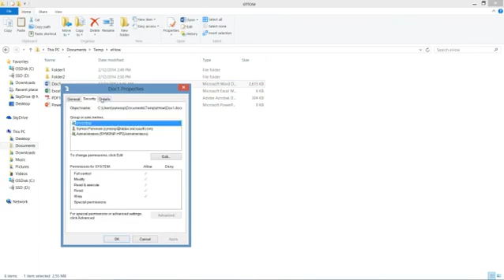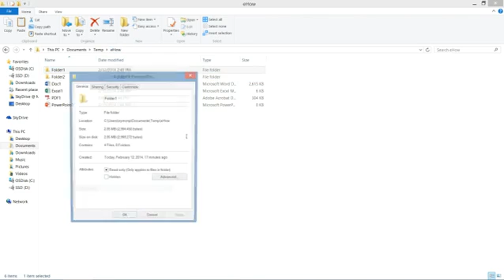Difference Between Files & Folders in Windows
Difference Between Files & Folders in Windows. Part of the series: MIcrosoft Windows Tips & Tricks. Files and folders in Windows are different in a number of important ways. Learn the difference between files and folders in Windows with help from a Microsoft senior technology adviser in this free video clip.